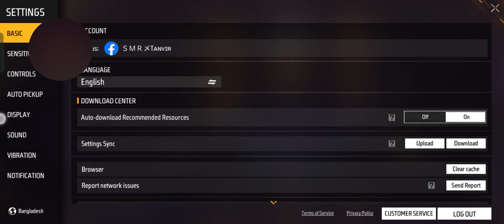December 2, 2022